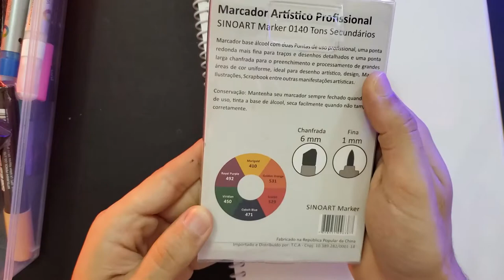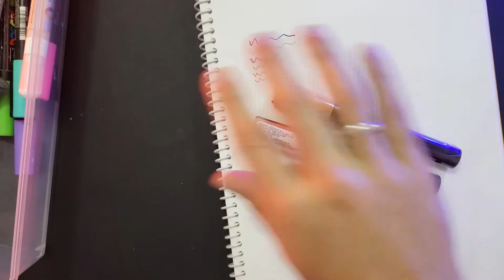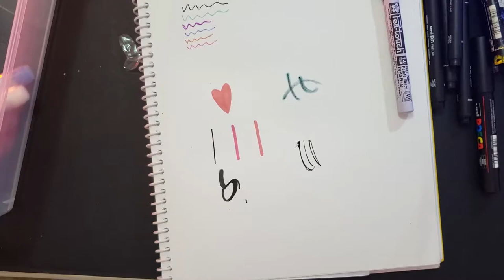MEUS MELHORES MATERIAIS DE DESENHOS - REVIEW DAS CANETAS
Oi gente, pra responder uma pergunta que muita gente me faz, vim mostrar meus materiais de desenho, espero que gostem!

Bejo tchau! ♡